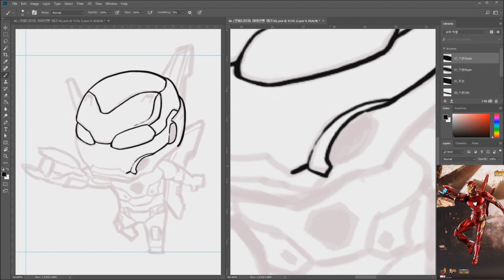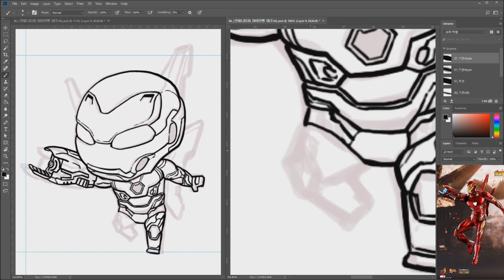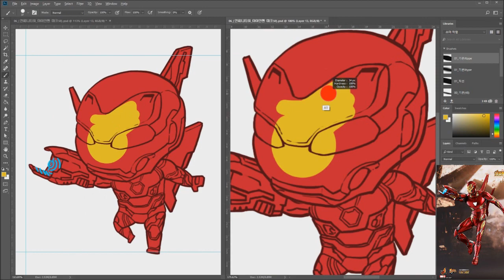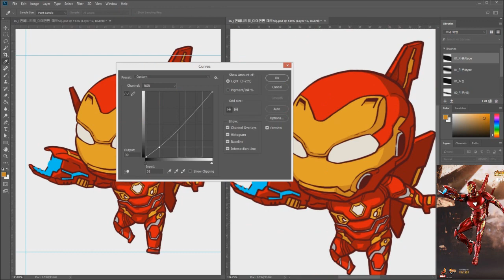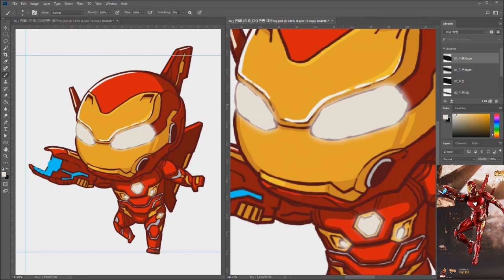[SD영화캐릭터]어벤져스:인피니티워_아이언맨 마크50 그리기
당신의 인생영화 캐릭터를 sd버젼의 귀여운 캐릭터로 만나보아요!
[어벤져스:인피니티워_아이언맨 마크50] 팬아트 그리기 작업입니다.